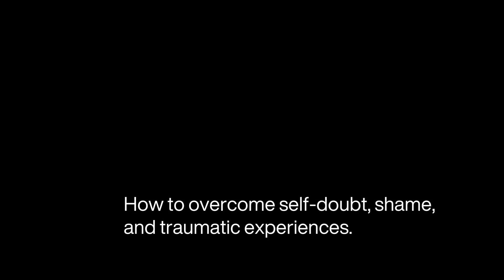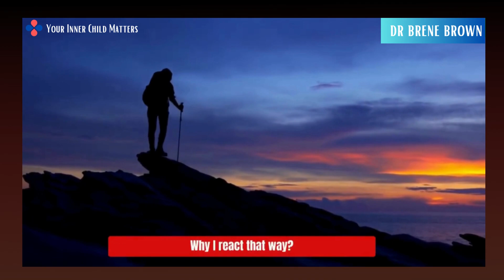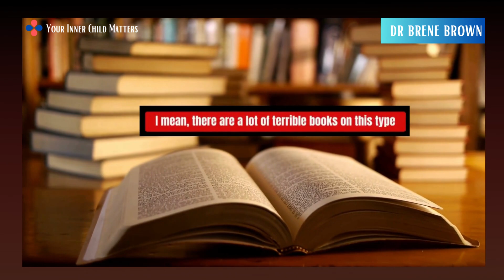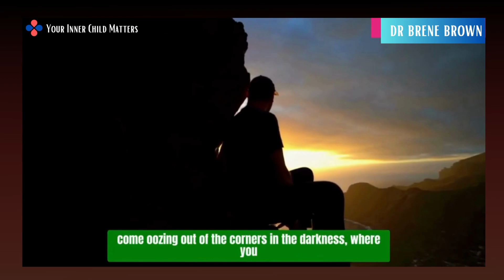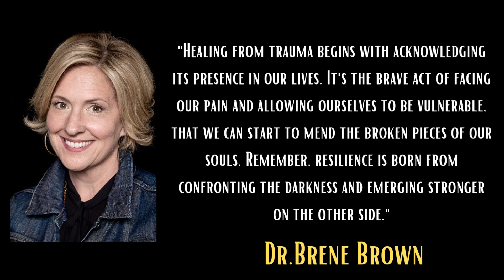🌿 How To Get Over Self-doubt, Shame, and Traumatic Experiences with Brene Brown Powerful Insights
💬 Brene Brown is a well-known expert on vulnerability, shame, and resilience, and she shares her thoughts on how to overcome self-doubt, shame, and trauma in this video. Brene's insight can help you move forward and start living the life you deserve, whether you're dealing with past trauma, a difficult upbringing, or simply struggling to find your place in the world.

🔍  Key topics covered include:

💕 The video discusses how to overcome self-doubt, shame, and traumatic experiences.

💖 The speaker talks about how some people may have convinced themselves that it is unsafe to feel certain things due to past trauma or abuse.

✨ The speaker suggests that working with a therapist is necessary to address these issues.

📚 The book "The Body Keeps the Score" is recommended as a resource for understanding the connection between past emotional experiences and physical sensations.

🎬 The video acknowledges that the process of addressing these issues can be messy and difficult, but ultimately necessary for healing.

🔔 Credit and connect: Very Special Thanks To Dr. Brene Brown

Helpful Resources

💖 Who is Dr Brene Brown?
Brene Brown is a well-known researcher, author, and speaker who has made important contributions to the fields of vulnerability, shame, resilience, and personal growth. Her thoughts have inspired millions to embrace their true selves and live more fully. In this channel, we are going to explore her transforming insight.

📚 Recommended Resources::
📚 Braving the Wilderness: The Quest For True
Belonging And The Courage To Stand Alone
📚 The Gifts of Imperfection
❤‍🩹Audible Gift Memberships

🌺Footage licensed from Canva Pro Special Thanks To Dr. Brene Brown and Tim Ferris

Your Inner Child Matters is a participant in the Amazon Services LLC Associates network, an affiliate advertising network that allows sites to make advertising fees by advertising on and referring to Amazon.com. This means that if you click on product links and then buy something from Amazon, we may gain a small commission at no extra cost to you. We only recommend things that we firmly believe in and believe you will find valuable.